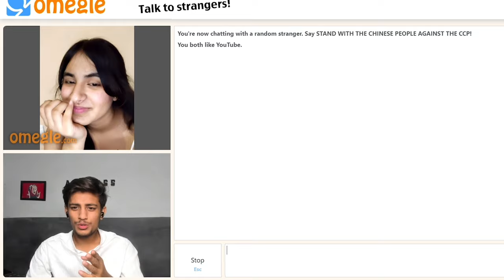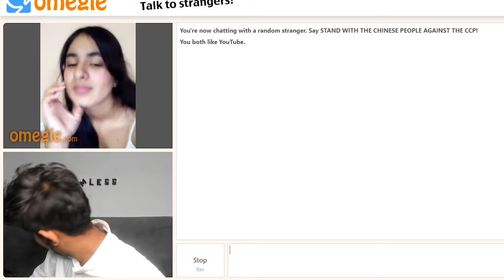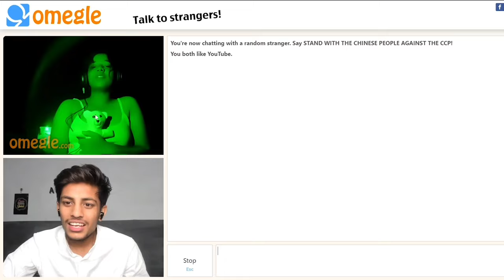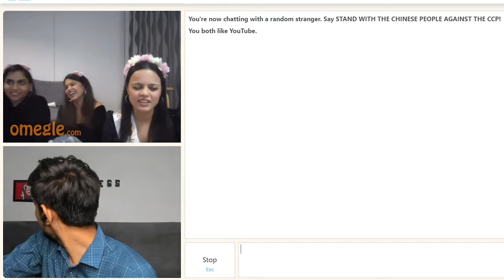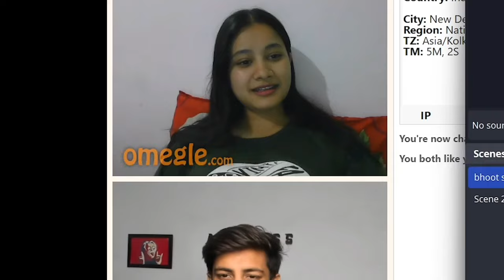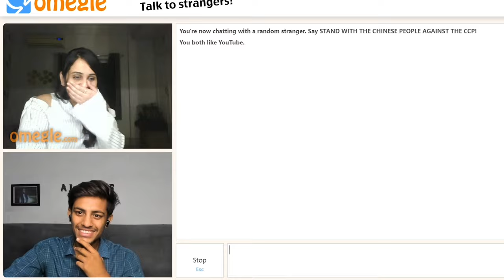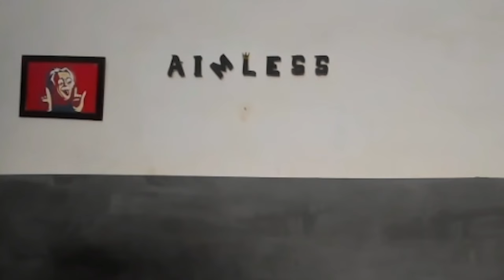GUESSING STANGERS NAME & NUMBER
GUESSING STANGER NAME & NUMBER

indian boy finds love on omegle
omegle
omegle love
i found my love on omegle
omegle funny
omegle india
i found my love on omegle adarsh singh
i found my valentine on omegle
omegle roasting
funniest omegle ever
omegle indian
indian girl omegle
cute indian girl omegle
adarshuc omegle
real love on omegle
ometv
hot indian on omegle
true love on omegle
pakistani girl found on omegle
pakistani love on omegle
pakistani gf found on omegle
hot pakistani on omegle
real life omegle